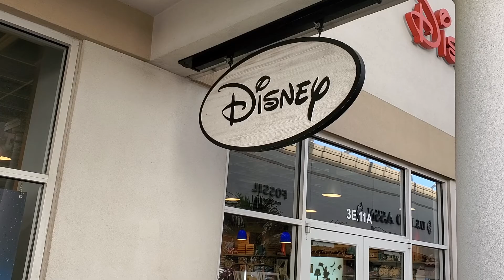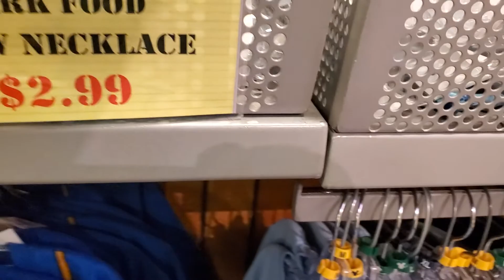Most stupid Disney Shit Ever over 10$ trinkets.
My wife and I come to Disney often and shop at this Disney store at the Orlando Outlits. Been to this store about 30 times. Now all of a suddon everyone and thier mom is lined up outside fighting to get stuff that didnt sell at the parks in California, cruise lines and parks over seas.